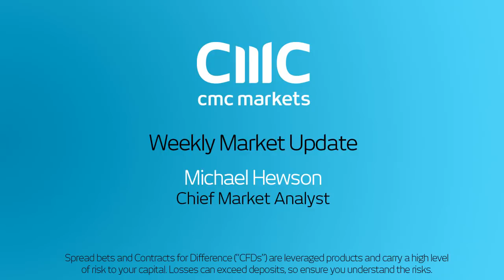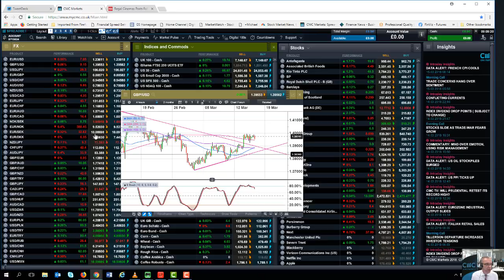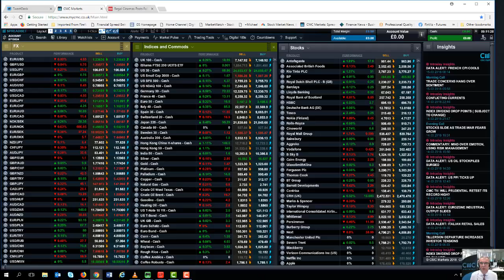FOMC and Bank of England in focus - 16th March 2018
Michael looks at next weeks Fed and Bank of England meeting against a backdrop of uncertainty about weak US data, politics and trade tensions. He also looks at the Dropbox IPO.